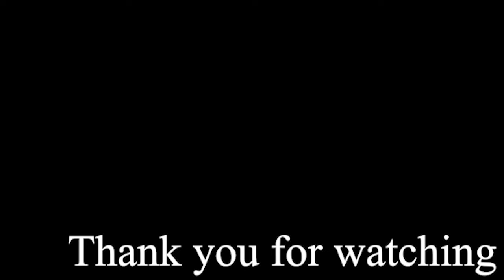The Voice of Nepal Season 4 - Bhojpure Tika Magar's Voice journey Blind to Knock Out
Tika Magar, one of the most versatile contestant of the voice of Nepal - season 4, he is out of knock out stage. Despite his setback he has a potential prospect of the best playback singer in Nepali music industry.